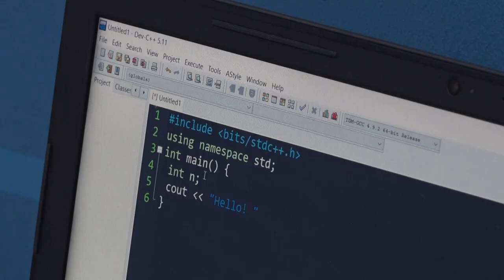Мальчик с суперспособностями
Сегодня мы расскажем о Никите Фролове – учащемся 3-й гимназии города. Он делает большие успехи в учебе и мечтает связать свою жизнь с айти-сферой.